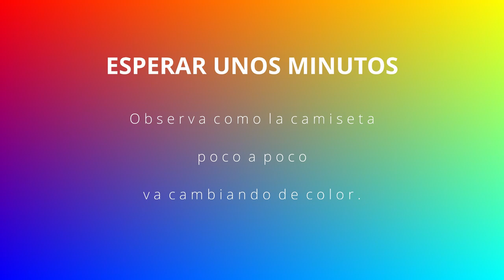Tie Dye. Decoloración de camisetas. Artes contra el coronavirus. Ceuta. Todas Participamos